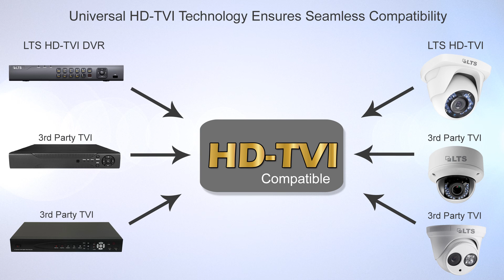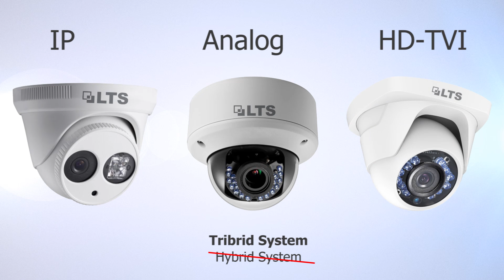LT Security, Inc. All-New HD-TVI Technology – Advantages and Features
This video would show you and explain what is LTS all-new HD-TVI technology. What are the advantages and features switching from Analog to HD-TVI. Learn about the new analog solution in the surveillance industry.